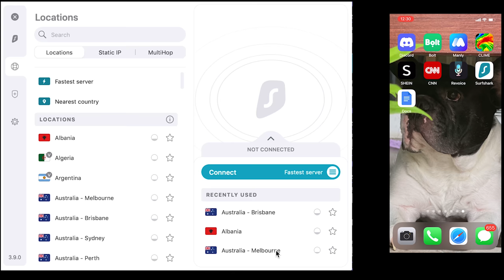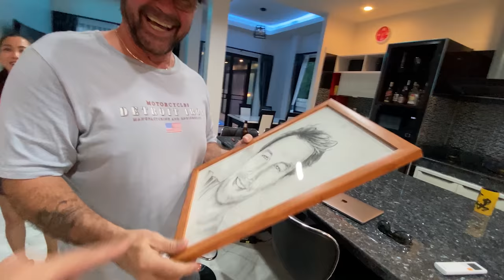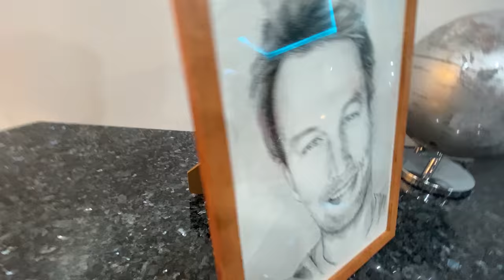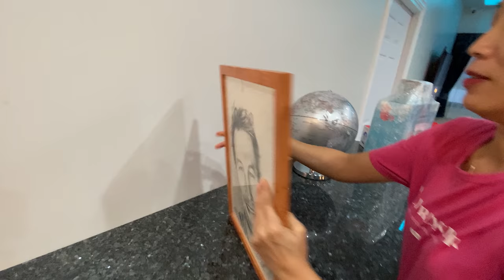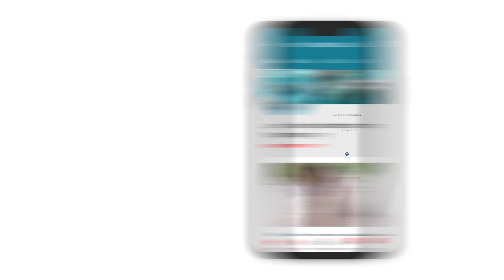FOREIGNER IN THAILAND IS SHOCKED WITH HOUSE WARMING GIFT!!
EXPAT IN THAILAND IS SHOCKED WITH HOUSE WARMING GIFT!!
We go stay the weekend with foreigner Joe & Gift in there new beautiful home they built in Prachuap Khiri Khan In Thailand.

Rocky Point Resort
Address: 90/1 หมู่ 7 ตำบลนาหูกวาง Thap Sakae District, Prachuap Khiri Khan 77130

🔵Some FAQs

A. I have investments in housing & properties in Australia

A. Currently I am in a relationship with my Thai girlfriend

A. I have been living in Thailand for 7 years, I spent 2 years in Phuket, about 2 years living in Bangkok. Now I am in Hua Hin Thailand.

A. No, but I am currently studying it at school.